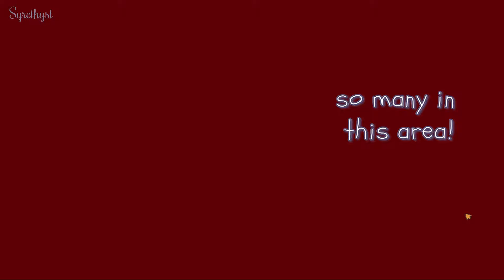Experiment time | The WereCleaner #3 (final)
Answering some of my burning questions...
Timestamps:
00:00 - Intro
00:22 - What happens if you stack bodies in the ritual room?
03:32 - What happens if you kill everyone?
04:55 - Give it back achievement
06:26 - Can we interact with the CEO?
06:58 - Can we finish the job but leave the bodies?
08:04 - What happens if you scare multiple people?
12:47 - Is peace the only option in level 1?
13:03 - Knapper on the loose achievement
14:19 - Can we interact with Daryl?
15:15 - Trash balls in level 1?
16:19 - Slacker achievement
16:54 - Can we distract Daryl?
18:39 - Does Daryl react to bodies?
19:55 - Can we interact with Daryl's area?
20:23 - Can we hug Daryl if we are fast/close enough?
20:49 - Does the video camera actually exist?
21:23 - You're the Janitor now achievement
21:53 - Pac Man clone achievement
23:58 - Can you distract those who are hiding?

I did this after the first playthrough, so I had all the stuff unlocked.
Edit: Killing everyone gives an achievement if you do it in level 6!

First thoughts: Very cute and well designed game. Love the art style and how each cubicle/section of the office has it's own theme. Mechanics are straightforward. Short and simple gameplay, but has replayability. (especially if you suck at stealth, like myself) Definitely has a ton of potential if the devs decide to add on to it! Did I mention it's free to play??